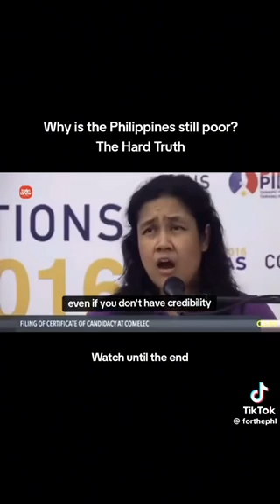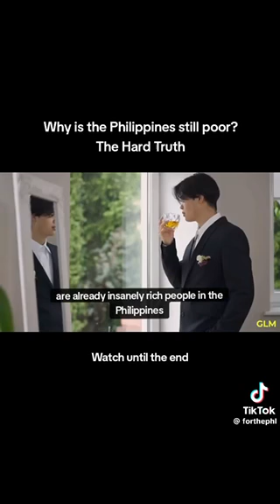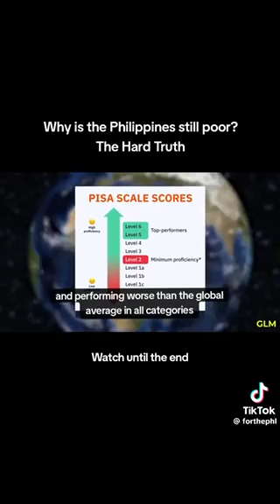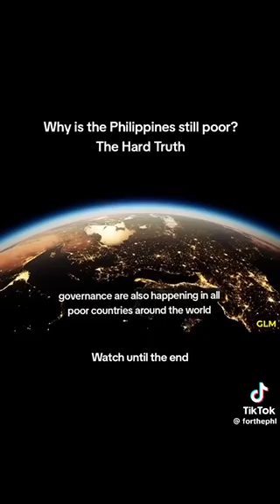Why Philippines and Filipinos remain poor?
Philippines is rich not just in terms of natural resources but also human resources.

While many foreign investors set eye on the Philippines because of our talented, educated and sincere people, we still lag behind our ASEAN neighbors?

What could be the reason? Find out more and watch the video.